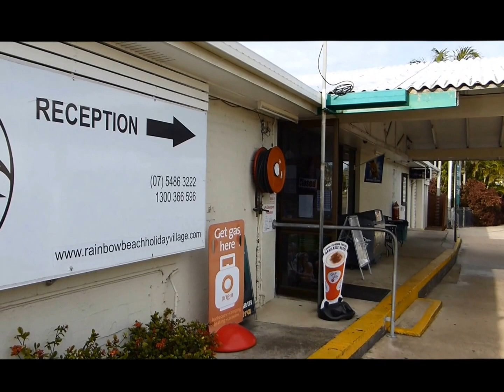Rainbow Beach Holiday Village + Coloured Sands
Nice and quiet caravan, cabin and tent park right in Rainbow Beach township, across the road from shops and the beach. The gateway to Fraser Island thgrough Inskip Point just north.

Spectacular coloured sand dunes front the beaches - accessible by foot or 4x4.